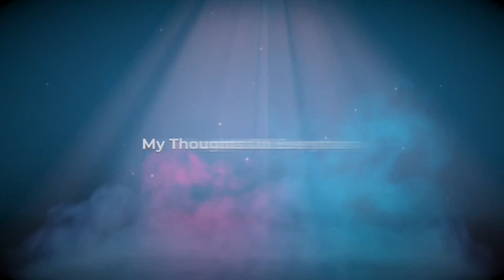Ghana Food Is Known To Be Extreme Spicy But I Didn’t Expect This!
On my journey in Africa I went to buy building materials for the borehole And saw a bucket full of huge eatable maggots. As you know africa is a beautiful place with a lot of wonders. Does Ghana Has Wild Animals? What To Expect When Traveling To Ghana?

Should we stay in Europe or America or invest in Africa? In this video I am going to Show you How I am Building in Ghana, Africa. Why Visit Africa?

Ready to Travel to Africa?
Make money with your pictures!

AVOID THE MISTAKES I MADE WITH THIS FREE TIPS!

How to buy land in Ghana?

Useful links:
==-==- Email marketing ==-==-